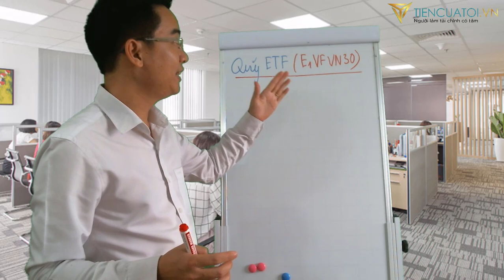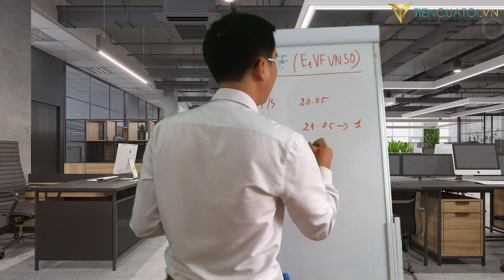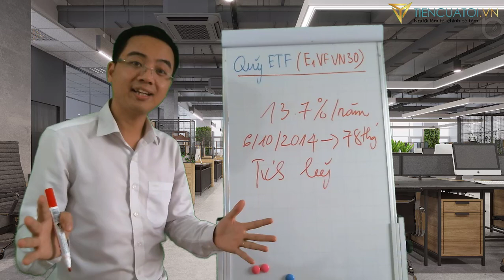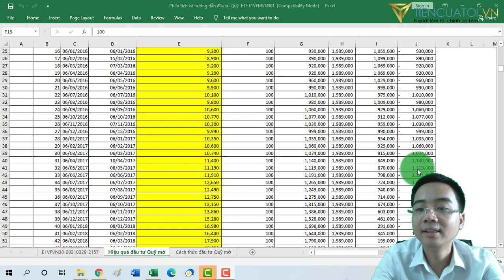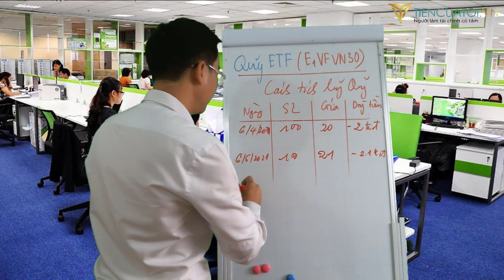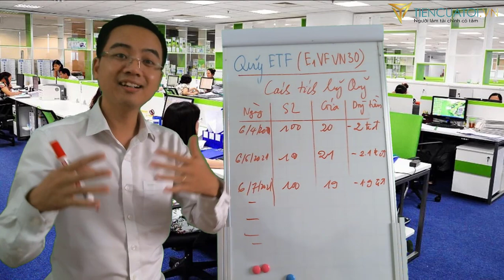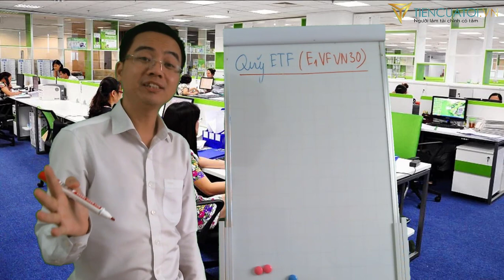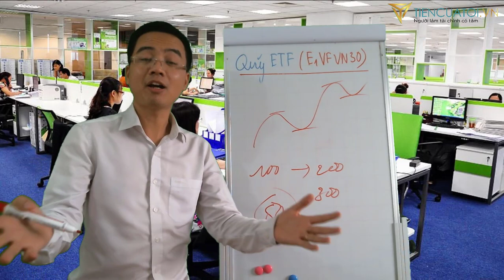Có nên đầu tư quỹ ETF E1VFVN30 của quỹ đầu tư Dragon Capital ???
🔴 Đăng ký Khóa học tích lũy quỹ ETF chuyên sâu (có phí) dành cho người có thu nhập ổn định